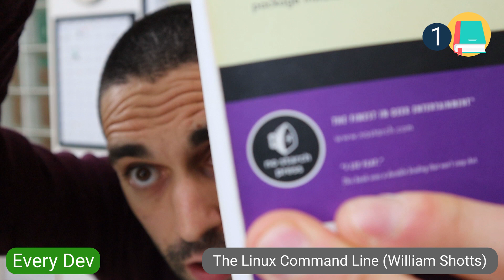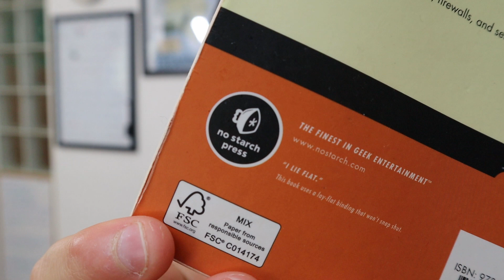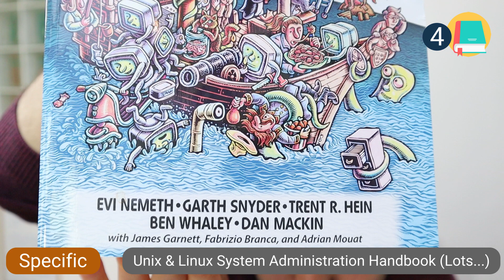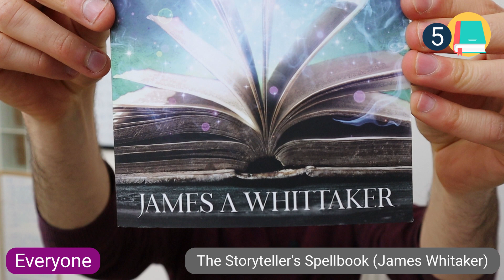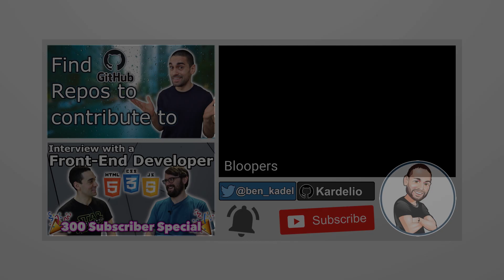5 Must Read Books - My Dev/Tech/Presenter Recommendations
In this video I want to show you my 5 top most useful books! These books that I cover (timestamps and links below) have been absolutely crucial in my developer career and have helped me understand both topics that I work on, on a daily basis and also helped me become a better all-round technologists and, even, presenter.

The 5 books I recommend to you here are mixed in topic and although some a quite specific to me and what I do, most of them are books I think that many devs could benefit from. I even categorise each book as either a book for "specific" devs, "every" dev and "everyONE". To help you actually use this video to your full advantage.

The books in question cover these topics:
* The Linux Terminal (Command Line) - How to use it
* Using a command line text editor - Vim
* Useful SysAdmin knowledge
* Becoming a better presenter

This video is just to give you an idea of some of the books that I read and enjoy in order to help me learn the skills that I use regularly. I want to just pass on the information about where I got that knowledge from and give props to the writers! FYI I am not sponsored at all by any writer or book or publisher or anything.

Books and their timestamps

02:14 - The Linux Command Line (William Shotts)

04:10 - Android Studio 3.5 Development Essentials (Neil Symth)

05:57 - Mastering Vim Quickly (Jovica Ilic)

07:52 - Unix & Linux System Administration Handbook (Many...)

09:16 - The Storyteller's Spellbook (James Whitaker)

Credits:
Thumbnail Background: Photo by Juan Pablo Serrano Arenas from Pexels

Vid: 27